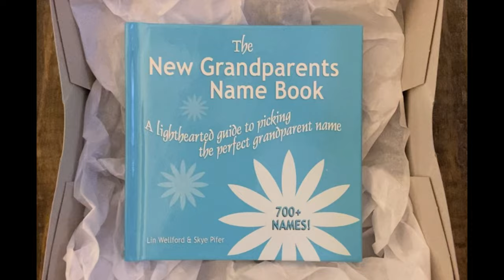We Have A Secret!!!! IT"S A ...........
We are so excited to announce we will be grandparents!